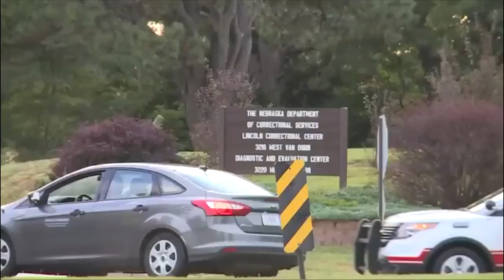Staff Assualted in Prison Attack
New details on the prison attack in Lincoln